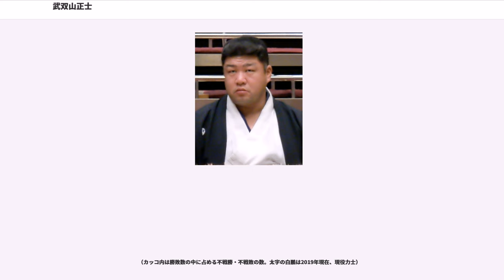武双山正士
武双山 正士（むそうやま まさし、1972年2月14日 - ）は、茨城県水戸市出身（出生地は勝田市、現在のひたちなか市）で武蔵川部屋所属の元大相撲力士。最高位は東大関。本名は尾曽武人（おそ たけひと）。身長184cm、体重177kg。現在は年寄・藤島、得意手は突き、押し、突き落とし、巻き落とし、左四つ、寄り。趣味は釣り。独身。

父親の尾曽正人（以下、父と表記）は茨城県相撲連盟理事長というアマチュア相撲の大御所でありアマチュア選手として国体に11回出場した経験も持っている。その息子である尾曽武人（以下、角界入りまで尾曽と表記）が後に冠した四股名「武双山正士」の下の名前の由来は父の名前にある。尾曽は元々相撲ではなく魚釣りやソフトボールを好んでいた。小学4年生の時に父に「相撲を教えてほしい」と頼んだ際は熱意の程を確かめたいと思った父から「腕立て伏せ30回毎日やり通したら教えてやる」と条件を出され、1か月やり通した尾曽は指導を受けることを許された。そうして父が指導の手腕を振るう「水戸尾曽相撲道場」においてその薫陶を受ける生活が始まり、まず自宅の庭には15尺土俵が、その側に檜製の鉄砲柱が用意された。稽古を始めてからほどなく、県内のわんぱく相撲大会に出場した尾曽はきわどい判定の末に1回戦で敗退してしまう。納得できなかった尾曽は自分の勝ちであるはずと不服を漏らしたが、父は毅然と「勝ったようにも見える。でも、誰が見ても勝っているというような相撲をとらなきゃダメなんだ」と一喝し、そこから稽古が本格化した。

小学校4年生の頃の尾曽は身長143cmで37kgと他の子供と比べても小さくあぐらもかけないほど柔軟性に欠けていたという弱点を持っており、それ故人一倍の稽古が求められた。具体的に、柔軟体操から始まり、腕立て伏せ、四股踏み、バスケットボールの中にコンクリートを詰め込んだ特製のボールを抱え200回の屈伸運動、すり足で200m、そして四股を踏んだ体制でのうさぎ跳び。夕方4時半からは実際に廻しをつけ、土俵に上がっての稽古を行い、仕上げに自宅にタイヤを積み重ねた重さ100kgの「ぶちかましマシーン」を6m動かす稽古を30往復課された。朝稽古が終わった後の6時半には例として牛乳2本、野菜ジュース、チーズ4個、目玉焼き2個、ステーキ2枚、焼き魚たっぷり、生野菜とおひたしをボウルで山盛り、ご飯2膳という大人2人分の食事を父親が作って用意し、食べきらなければ学校に行くことは許されなかった。昼食としても父が腕を振るって用意した二段重ねの特大弁当を持たされ、そればかりかカルシウム補充の目的でポケットには煮干しもねじこまれた。こうした相撲漬けの生活から相撲版「巨人の星」と呼ばれたが、5つ上の姉は「やっていることは、虐待と変わらない」と父の徹底指導を腹に据えかねて猛抗議したことがあり当の父も「できることなら投げ出してほしい」と内心で願っていたという。その中でも尾曽は決して投げ出さなかった。尾曽が徹底指導に音を上げなかった陰には土俵外で寧ろ尾曽に甘いとされる父の姿があり、父が尾曽との会話や団欒を惜しまなかったことも関係している。

水戸農業高校3年の時には全国高等学校相撲選手権大会で優勝して高校横綱を獲得し、専修大学3年生の時には全日本相撲選手権大会で優勝してアマチュア横綱を獲得した。父は尾曽が小学4年生の時点で従業員50人ほどの規模を誇る建設会社を経営していた実業家でも知られ、相撲の英才教育に費やした時間と情熱について「息子に注ぎ込んでいたエネルギーを会社に向けていたら、今頃は二部上場していたかもしれない」と語ったことがある。その一方で父は一貫してメディアに出ることを嫌い、その理由を「今あるのは全て息子の努力に立脚したもので、私は環境を作っただけ」と話している。アマチュア時代は「東の尾曽（武双山）、西の山本（土佐ノ海）」と称され、高校時代、大学時代（武双山は専修大学、土佐ノ海は同志社大学）を通じて良きライバルであった。父親と約束していた「角界入りは学生横綱かアマチュア横綱になってから」の条件を達成したので、1993年1月には大学を3年で中退して角界入りした（専修大学からの角界入りは大凰に次ぐ。ただし、専修大学卒業者の初関取は片山）。

アマチュア横綱の実績により、1993年1月場所、幕下付出で初土俵。2場所連続7戦全勝で...